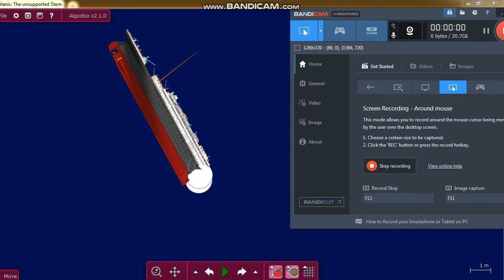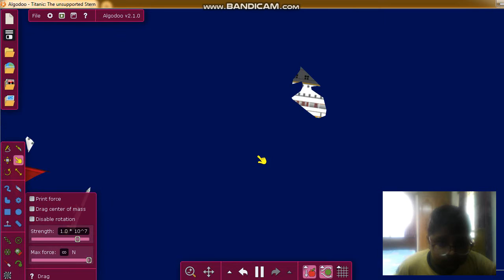Titanic: The unsupported stern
It Has the same name on the name of the vid